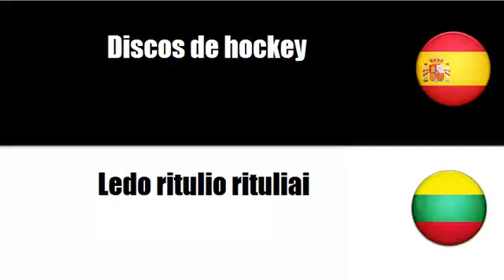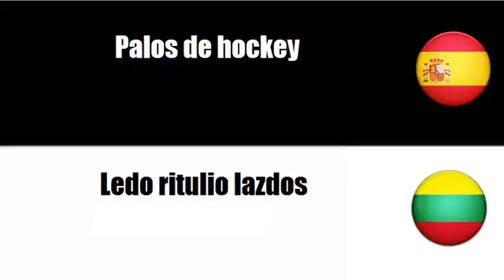Aprenda palavras em Lituano # Tema = Equipo de invierno